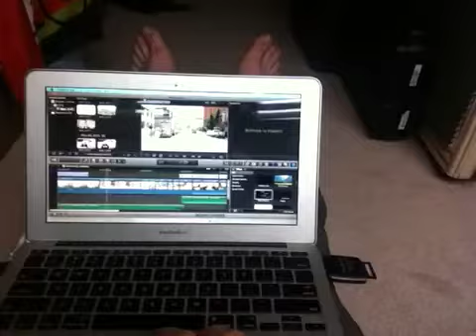Early morning uploads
The anchorage subway commercial is nearly done!